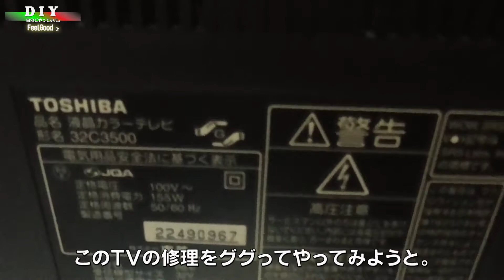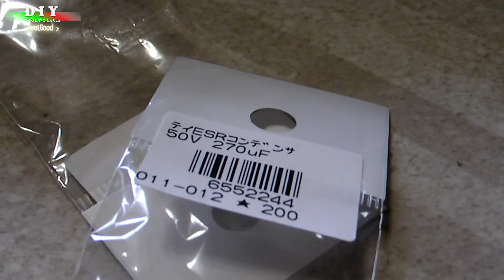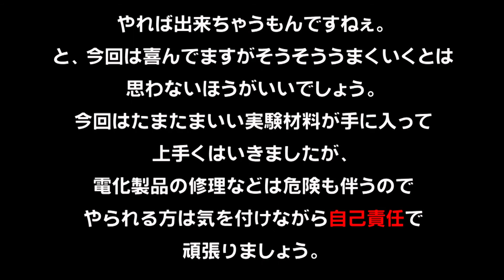【TV修理】ネットを駆使すると、誰でも壊れたTVは直るのか？直せるのか？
壊れた液晶TVをもらって来たので実験的にネット情報だけで修理をしてみました。